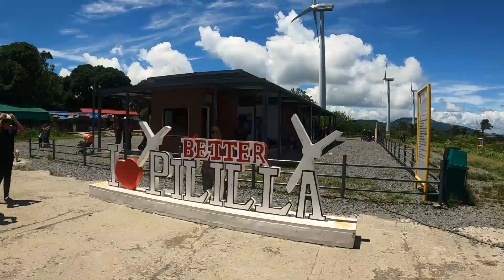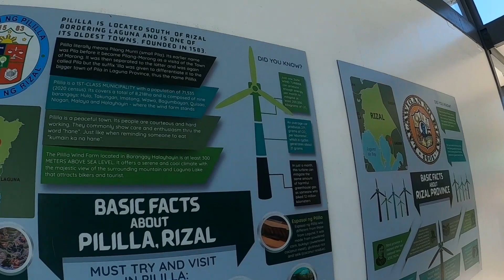PILILLIA WINDMILL FARM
Antipolo
Teresa
Morong
Baras
Tanay
Pilillia